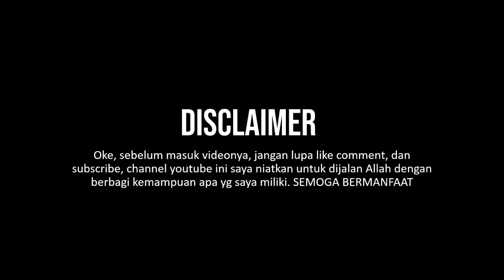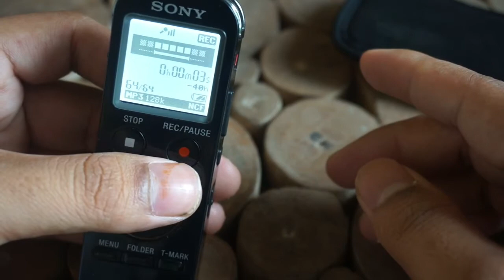UNBOXING REVIEW ALAT RECORDING ALIF BA TA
Berikut merupakan review salag satu alat yg digunakan mas Alif Ba Ta untuk recording disetiap akustiknya